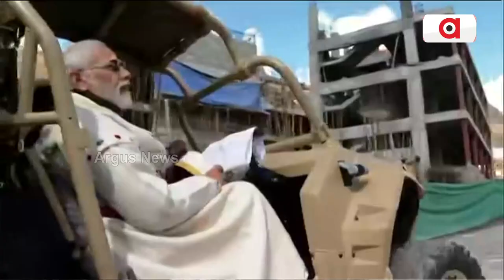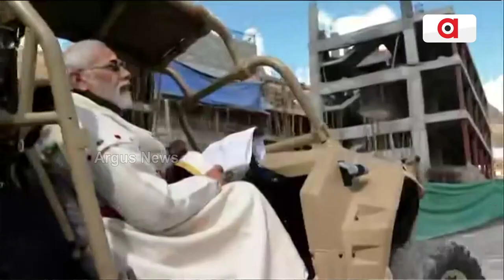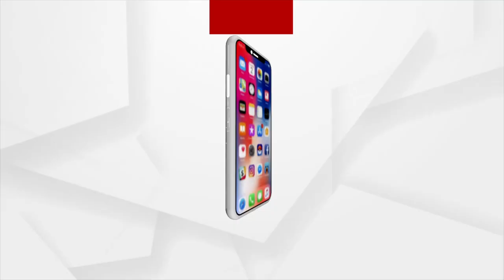କେଦାରନାଥରେ ହେଉଥିବା କାର୍ଯ୍ୟର ସମୀକ୍ଷା କଲେ ପ୍ରଧାନମନ୍ତ୍ରୀ ନରେନ୍ଦ୍ର ମୋଦି